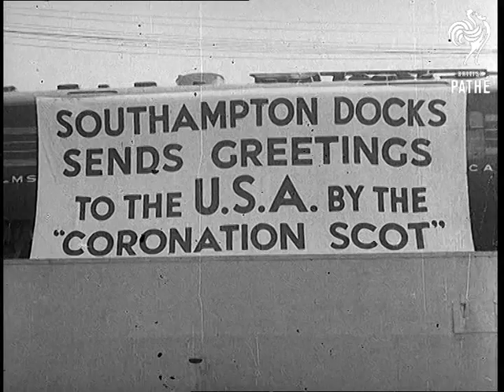Baltimore Aka The Coronation Scot Arrives In The Us (1939)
Baltimore, Maryland in the United States of America.

Full titles read: "BALTIMORE"

Several shots of the steam locomotive the Coronation Scot being lowered by crane from the deck of the transport ship the SS 'Belpamela'.
 FILM ID:1003.07